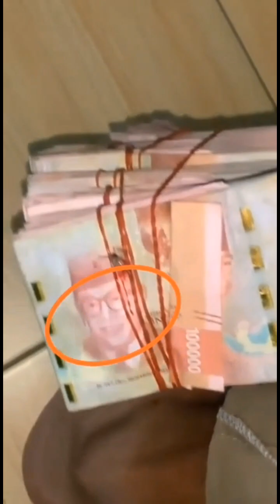kumpulan video lucu bikin ngakak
kumpulan video lucu bikin ngakatk